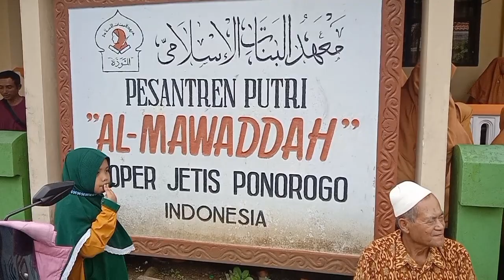Kunjungan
Terima kasih banyak, diusia sekarang tetap semangat menjenguk cucu - cucunya, memberikan dorongan dan semangat untuk berjuang menuntut ilmu, meski jauh dari yang dikasihi.

Dan semoga semua cita - cita mereka tercapai, aamiin.